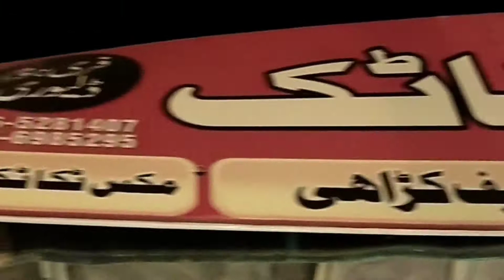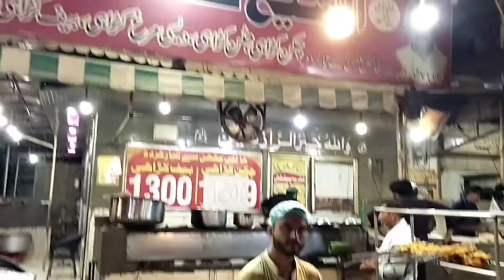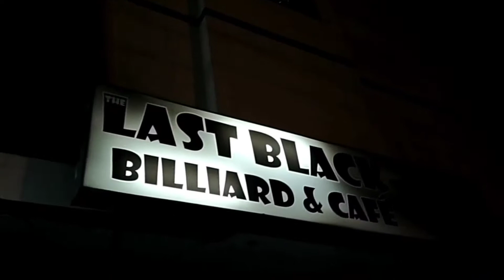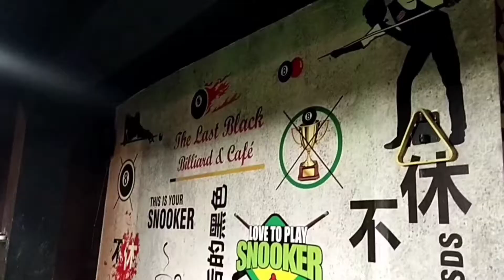Snoker And BBQ With friends